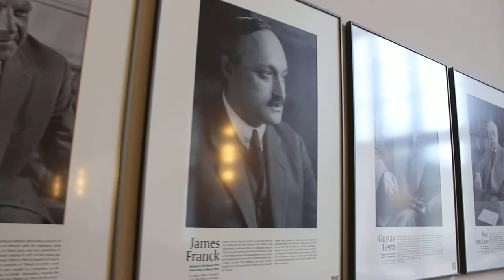16 March Humboldt Universität ATRIUM OF THE THEATER camera AMIR RAMADAN Kopie